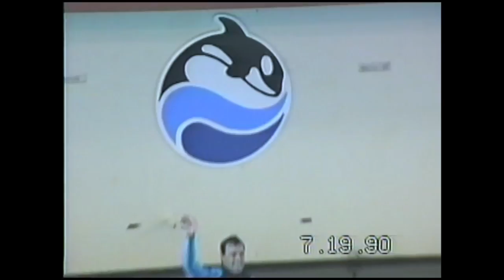SeaWorld Ohio Shamu & Dolphin Show - 1990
The Shamu and dolphin show at the Shamu Stadium filmed in July, 1990 during a visit to the now-defunct Sea World Ohio in Aurora, Ohio.